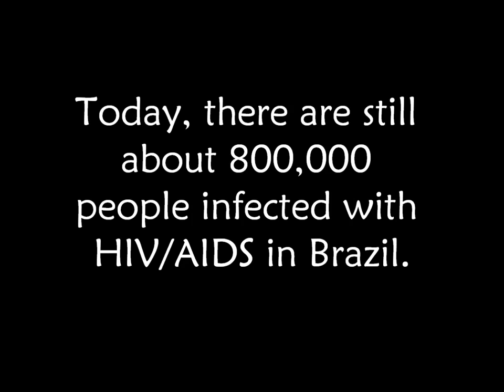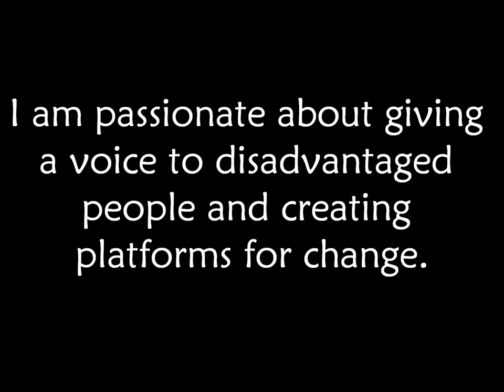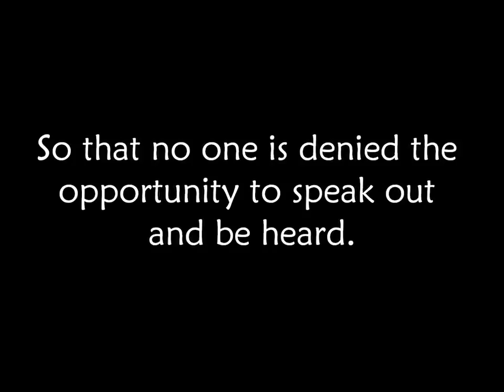Travel4Good Voluntourism Winner Aaron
This is Aaron's video submission for the $5000 voluntourism grant. Congrats, Aaron! You're going to Brazil!

This is Allie's video submission for the $5000 voluntourism grant. Congrats, Allie! You're going to Tanzania!

Travelocity awards eight $5000 grants for voluntourism vacations. Applicants can enter at VolunteerJournals.com.